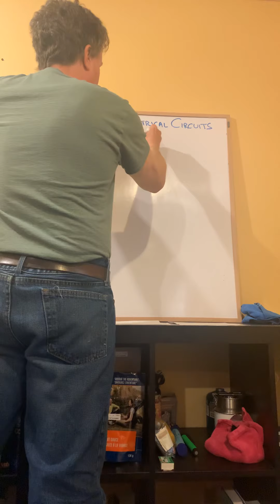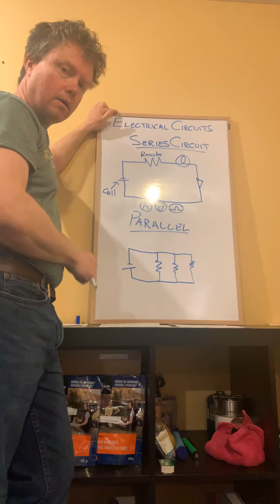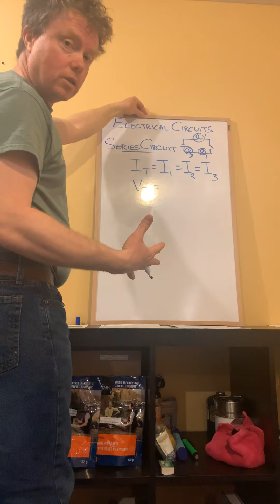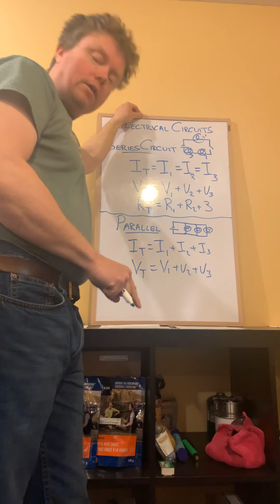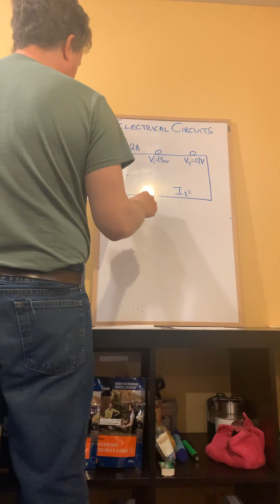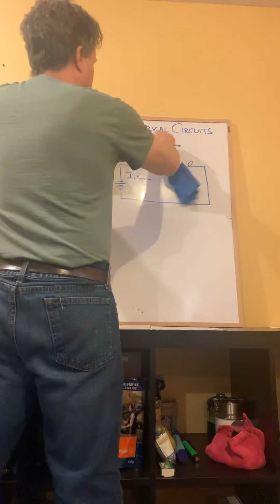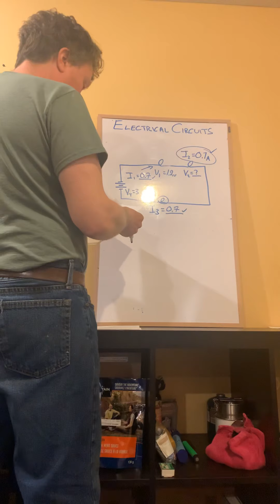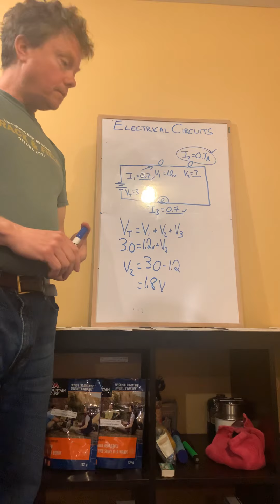Electric Circuits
A short video on electric circuits and the applied math that goes along with them.